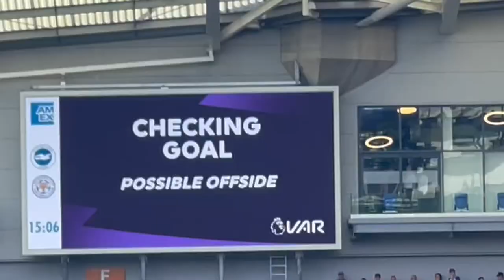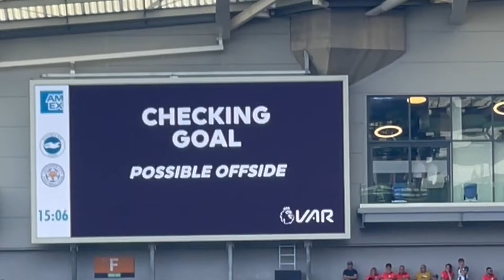THIS GAME HAD EVERYTHING I BRIGHTON AND HOVE ALBION VS LEICESTER CITY I MATCH VLOG I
This game had everything I Brighton Hove Albion vs Leicester City I match vlog I here is my match vlog between Brighton Hove Albion and Leicester City i hope you enjoy it